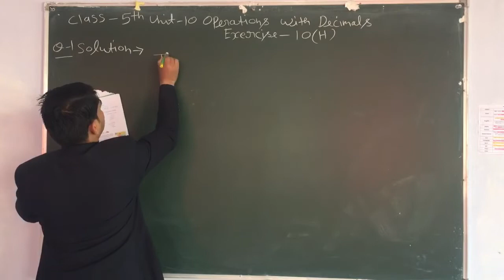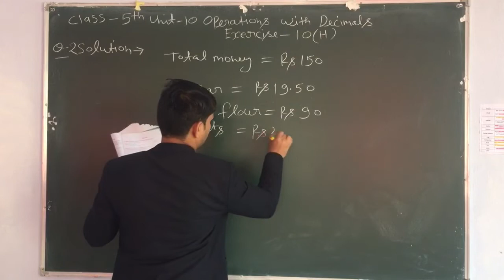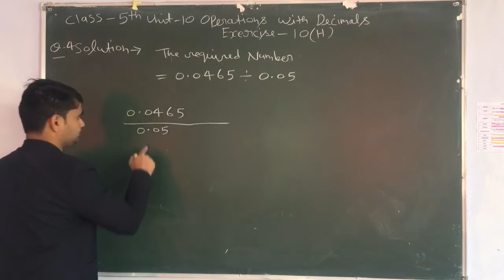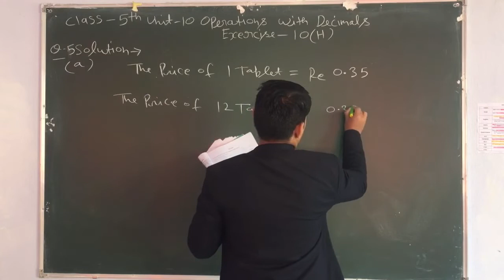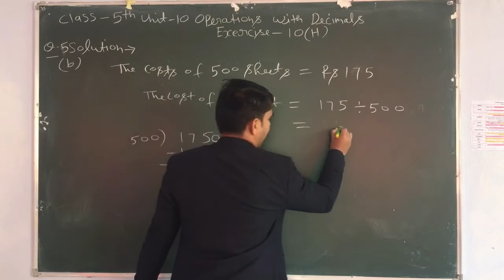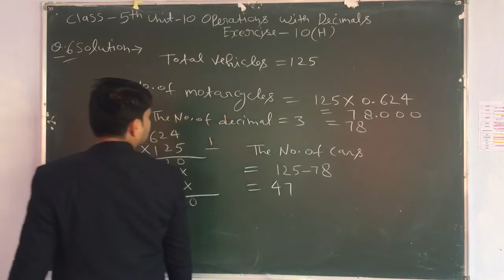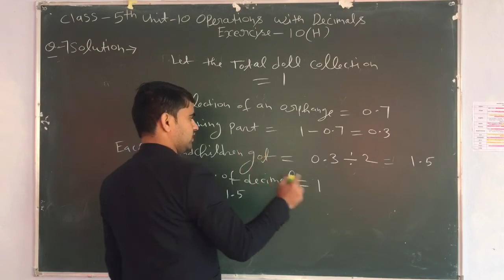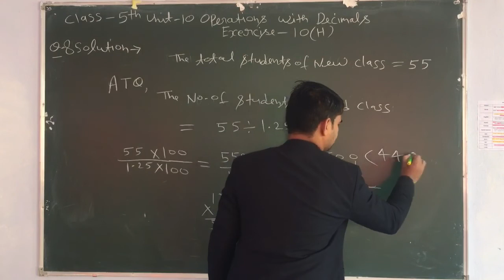Junior Maths Class-5 Unit-10 Operations with Decimals Ex-10(H)Q-1,2,3,4,5,6,7,8